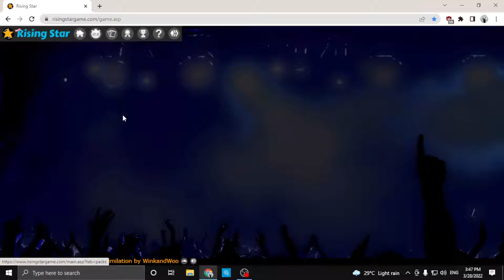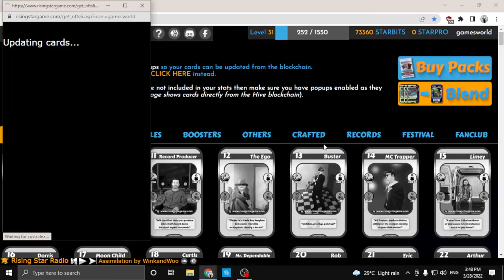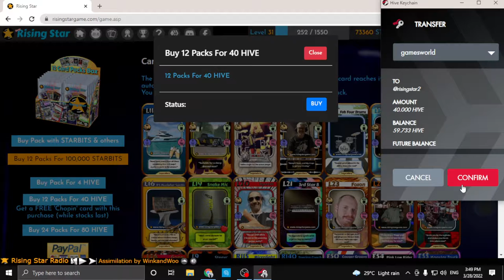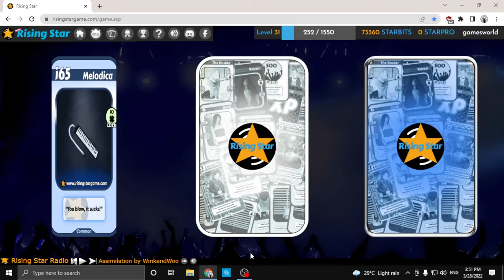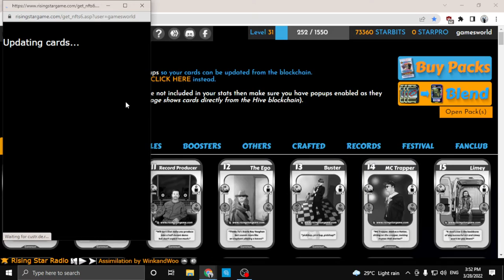Buying 12 Rising Star Packs For 40 Hive And Opening The Packs | Musical NFT | Gaming | Quinn Trim